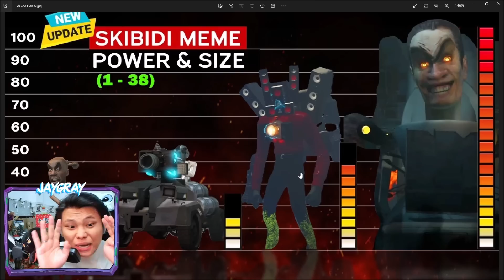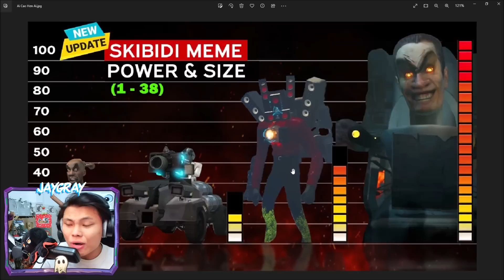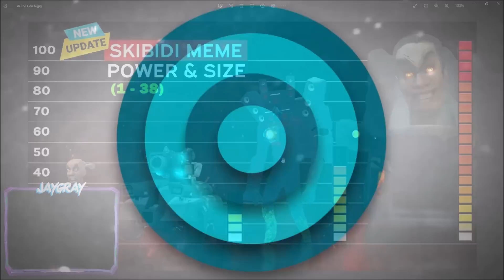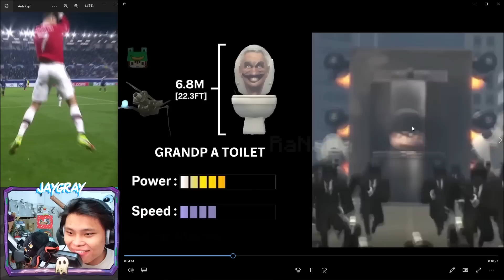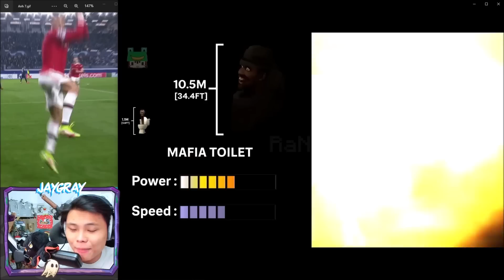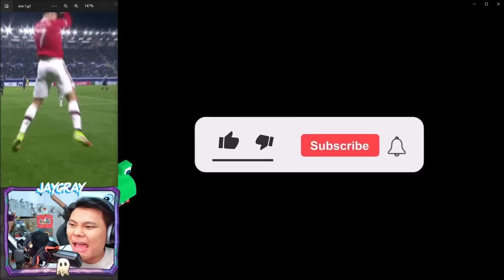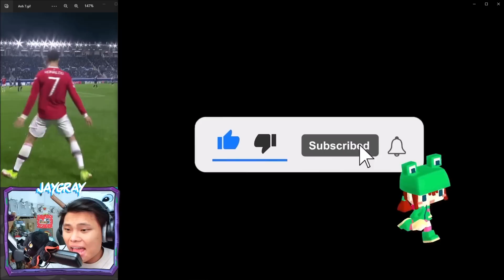JAYGRAY SỐC KHI BIẾT AI LÀ KẺ MẠNH NHẤT SKIBIDI TOILET*TITAN SPEAKER MAN VS TITAN CAMERA MAN VÀ GMAN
Hôm nay Jay và các bạn sẽ cùng nhau xem thử ai là người mạnh nhất cũng như ai là người cao nhất trong phim Ác Quỷ Đầu Bồn Cầu nha. Liệu Đại Ca Loa Độ, Đại Ca Camera và G-Man thì ai mạnh nhất ?

Special Thanks To DaFuq!?Boom! and RaNaNa
Cre: @DaFuqBoom @RaNaNa

🥳 KÊNH THỨ 2 CỦA MÌNH:
🎵 Nhạc Intro!